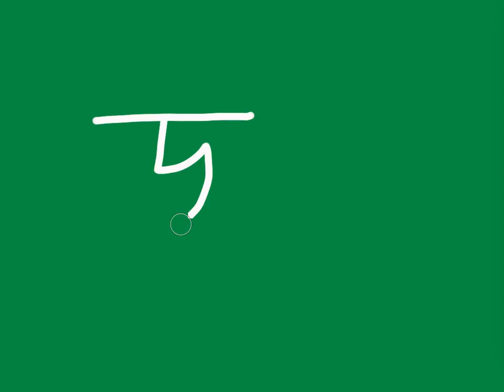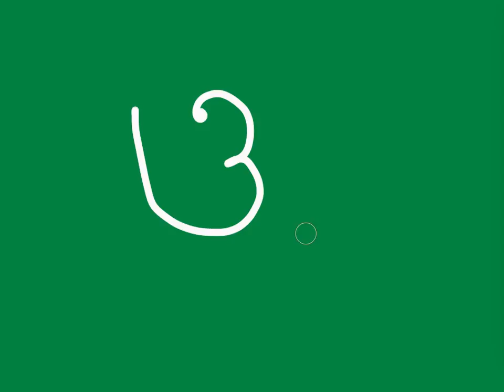অ আ Aarini Nath